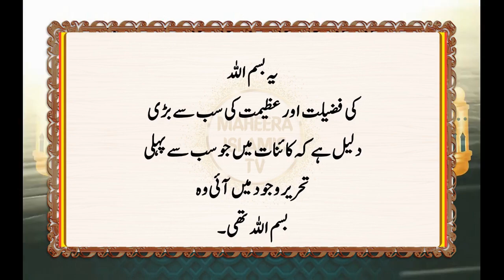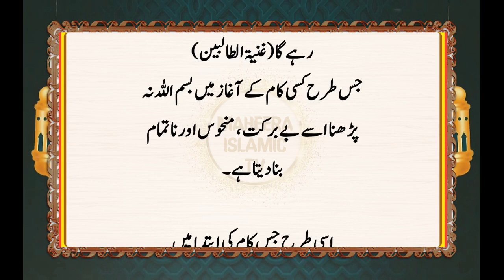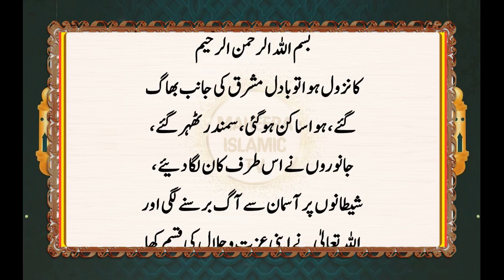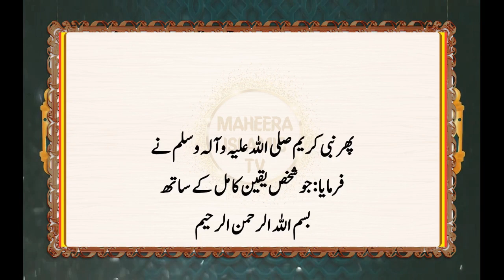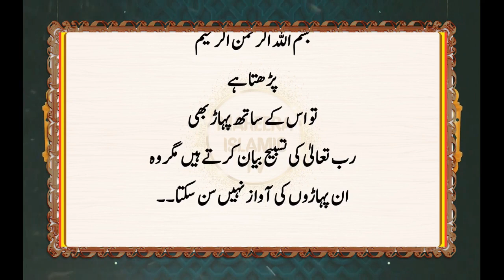Bismillah Ki Wo Fazilatien Jo Kum He Log Jante Hain || Bismillah Ki Fazilat || Bismillah Ki Taqat